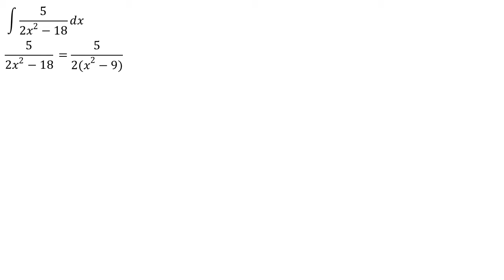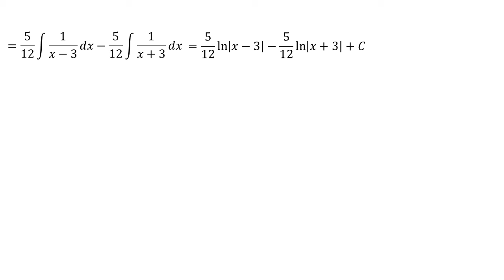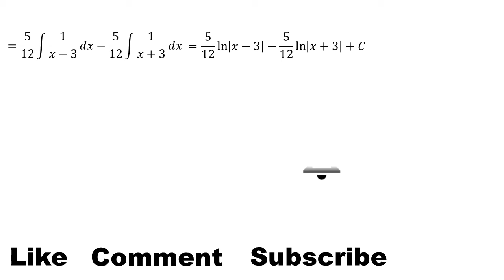integral of 5 / 2x² - 18 dx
This video contains an explanation of the integral of 5 / 2x² - 18 dx

integral substitution
integral exponential
definite integral
indefinite integral
integral absolute value
math
mahth tricks
math reacts
math solution
math olympiad
maths
math trick
math solver
maths online
math optional
math projects
math practical
math problems
math class
mathematics
mathatician
mathatics analysis
integral
integral calculus
integral class
integral everyday
integral trigonometry
calculus
calculus integration
integration
einstein
euler
newton
science
phytagoras
algebra
linear algebra
phi
natural logarithm
trigonometry
geometry
matrix
vector
utbk
mathsmeme
ukmeme
britishmeme
student
teacher
algebra
triangel
math learning
math solution
integrals
derivative
anti derivative
math olympiad
number theory
linear
number line
linear algebra
statitistic
american teacher
american teaching mathts
american math
american mathematics olympiad
american mathematics
american study
integral substitution
integral trigonometry
integral partial